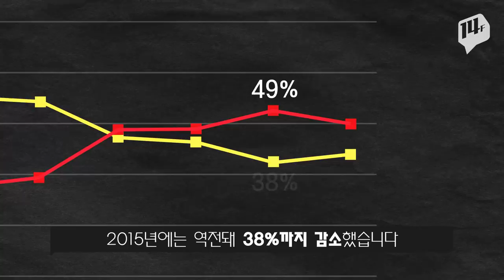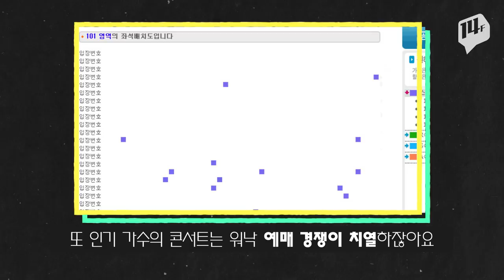요즘 공연 관객 절반은 혼자 공연 보는 혼공족!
요즘 공연 예매자의 절반이 혼자 공연을 보는 일명 ‘혼공족’이라고 합니다.
한 공연 예매 사이트에서 지난 14년 동안 1인 관객의 예매 데이터를 분석한 결과인데요.
워라밸이 중시되는 사회 분위기 속에서 혼공족의 증가가 눈에 띄게 상승하고 있습니다.
오롯이 작품에만 집중할 수 있는 ‘혼공’, 보고 싶은 공연이 있다면 주저 말고 도전해보는 거 어떠세요?